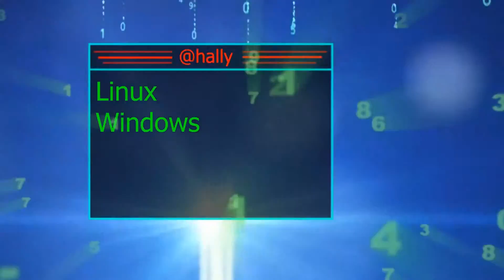0022 How to fix an overheating laptop - 熱暴走ノートPCの復活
熱暴走で起動しなくなったノートPCを復活させます。
何も難しいことはないので誰にでも出来ます。

This time, I'll show you repair an overheating laptop.
It is not difficult.

I'm sorry for my poor English.

Sony VAIO VPCF119FJ